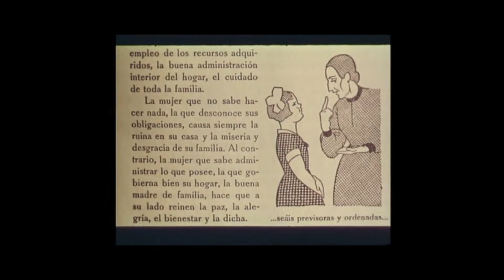Historias de un pueblo.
Con motivo de la Jornada de Trashumancia y la celebración del Día del Pastor, se realizó este documental para ser proyectado en el acto central del día. Son mis historias. Son las historias de los que nacimos a finales de los años 40 del pasado siglo.